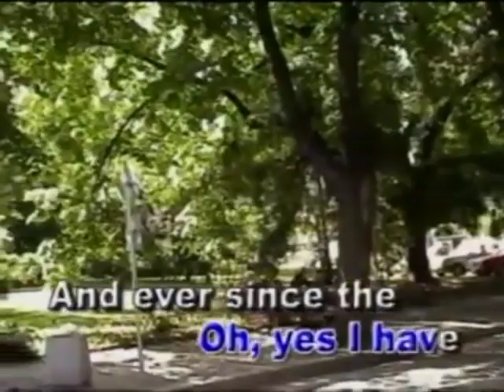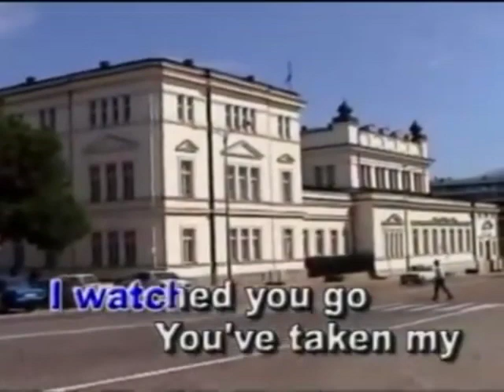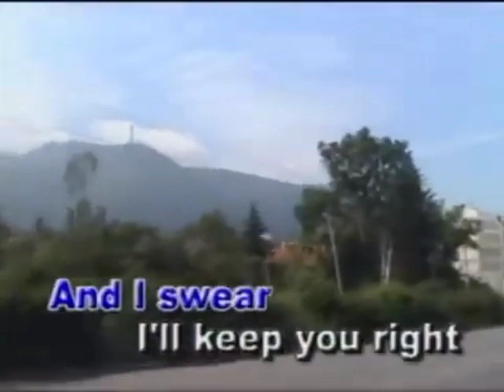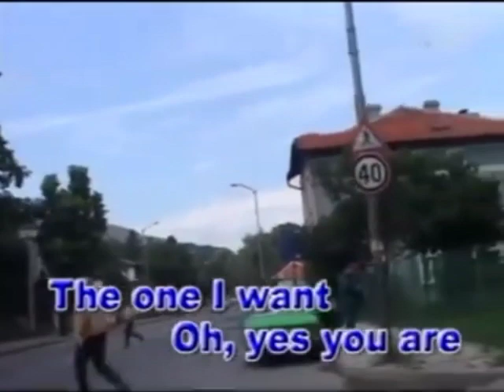AVSEQ04. If You Come Back - Blue [Star Records]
Credits: @ktrFlicks